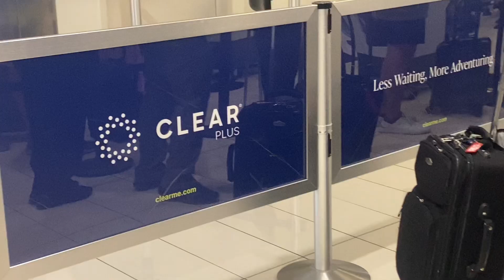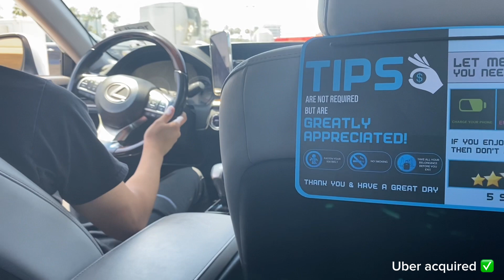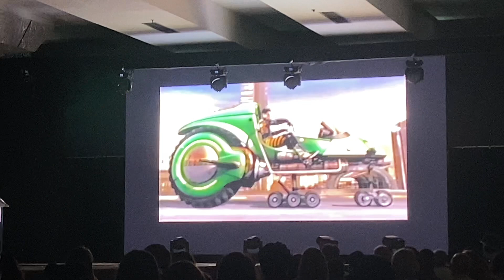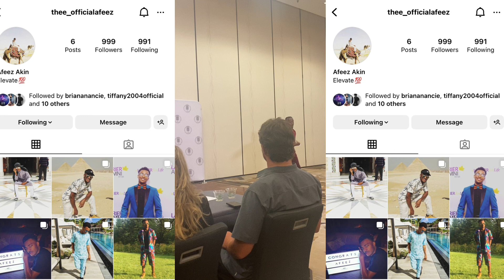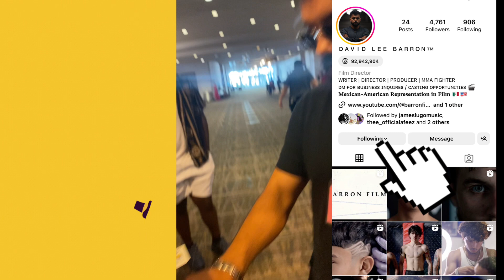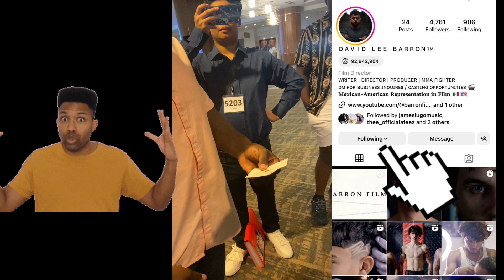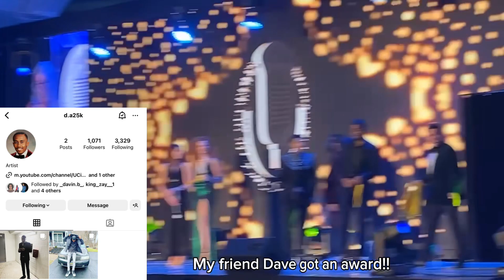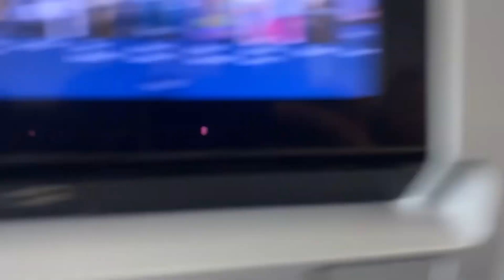Vlog#8 My IPOP Experience 2023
Mo Heart's YouTube channel is your go-to destination for awesome and fun Vlogs. In todays video, I take you along with me and show you my IPOP experience at the Anaheim ￼Hotel, CA. Where I went there with the NYLA Talent Agency. Over there was an extensive training program where we met with Acting Coaches for each age group ranging for 3 different divisions. I was in the over 18 division which was Division 1.

With a passion for creating valuable entertainment, I strive to make your day better than it was before. Whether it's doing fun challenges or showing you something new, I'm dedicated to providing you something you’ve never seen before.

Through my videos, I aim to educate, entertain, or inspire you. I believe we can all be the driving difference in this world if we try to do something that has a positive effect on others or in this world. I hope my videos can help freshen you up, so you can be motivated to get out there and do it what makes you happy!!